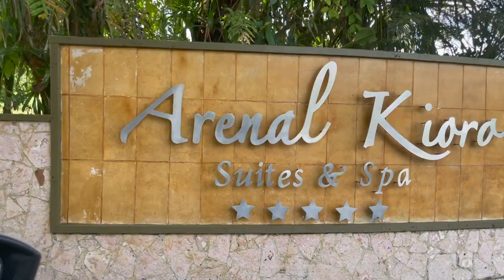COSTA RICA VLOG | ARENAL & LA FORTUNA PART 1